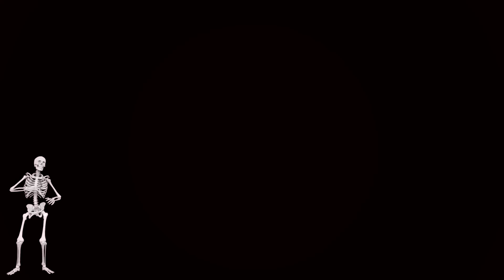【今宵の怪談】『足引き』語り手：夜馬裕【スリラーナイト】